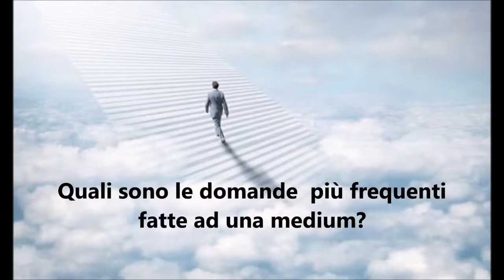COSA chiederesti ad un MEDIUM?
Carpe Diem, per la nostra consueta rubrica oggi abbiamo una New Entry , la MEDIUM SENSITIVA "Patrizia Perrone"  che risponderà ad una nostra domanda:
"Quali sono le DOMANDE piu' frequenti fatte ad un MEDIUM?"

Clicca sul link qui di seguito e verrai inserito nel gruppo NON DI CHAT, ma solo di ricezione dei promemoria.